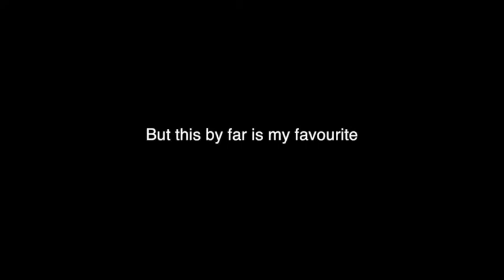Picture of the week